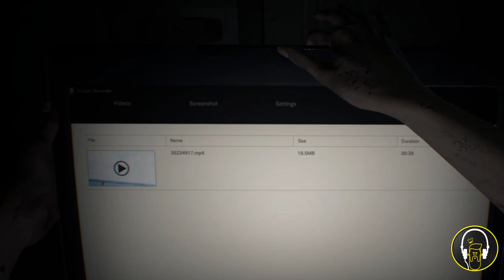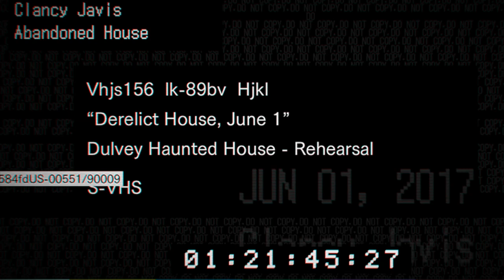Resident Evil 7 BIOHAZARD | Let's Play | Part 1 | Where Are You Mia?!? [Madhouse]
Part 1 of my first ever LET'S PLAY.

Horror Games + A Weird Guy